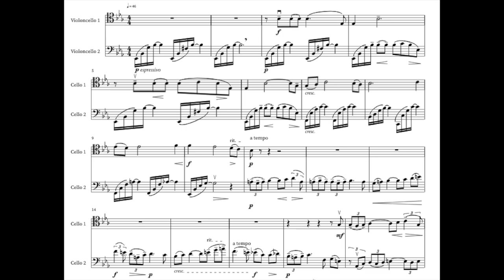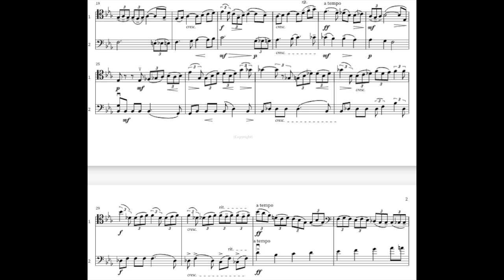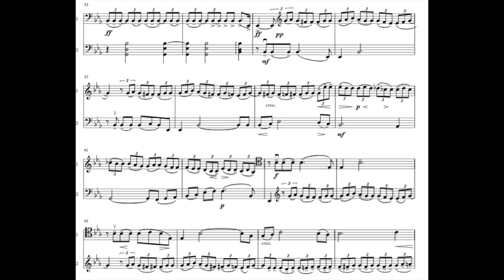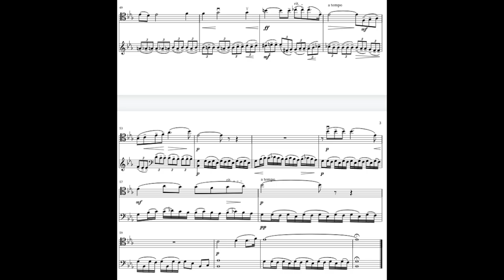Rachmaninoff Cello Sonata Mvt.III (arranged for two cellos)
Rachmaninoff Cello Sonata Op. 19 mvt. III - Andante

Arranged for 2 cellos. Cello 1 is the original cello part and cello 2 is an arrangement of the piano part.

Arrangement made using A. Gutheil edition

Both parts performed by Sarah Cello